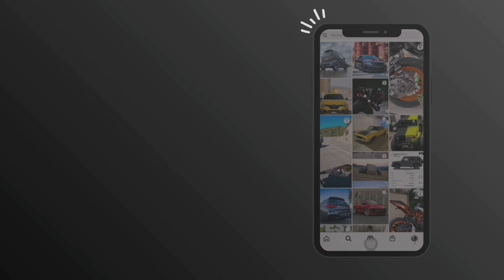ENTRAÎNEMENT WHEELIE EN HONDA TRANSALP 600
Aujourd'hui on s'entraine au wheelie sur la Honda Transalp xl600 v
petite sœur de l'Africa Twin objectif la bavette